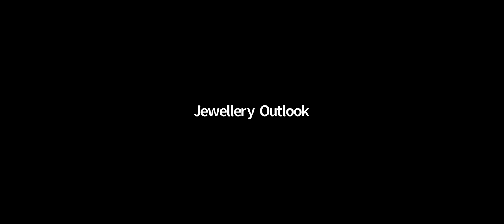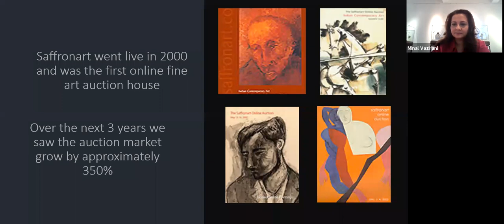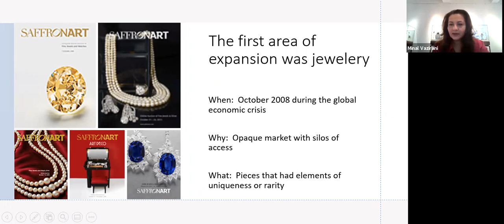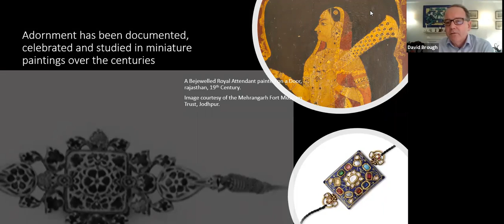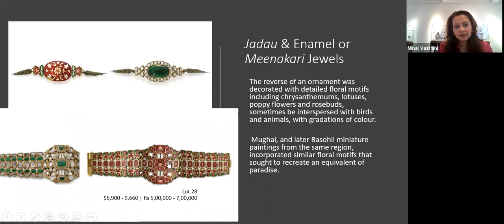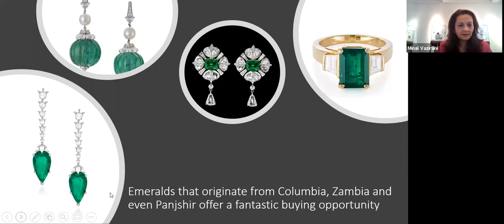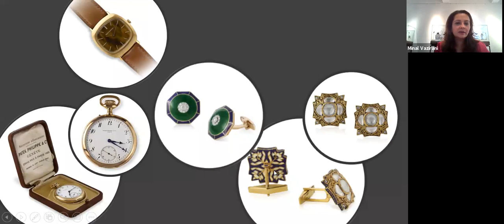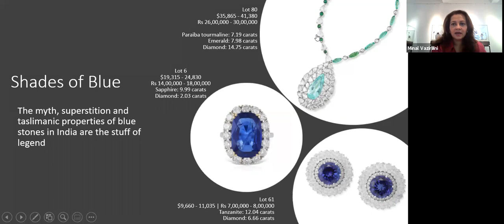Saffronart Showcases October 28-29 Online Fine Jewels Auction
Saffronart, which stages its online Fine Jewels auction on October 28-29, is seeing a shift to smaller, important pieces and a flight to quality in the high-value jewellery auctions market during and beyond the lockdown, Co-Founder Minal Vazirani tells Jewellery Outlook digital magazine Editor David Brough